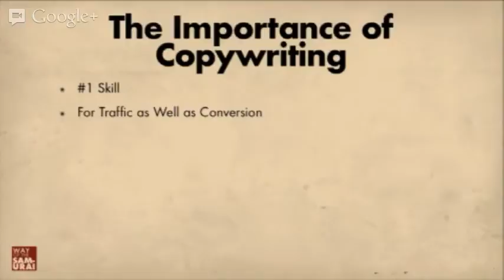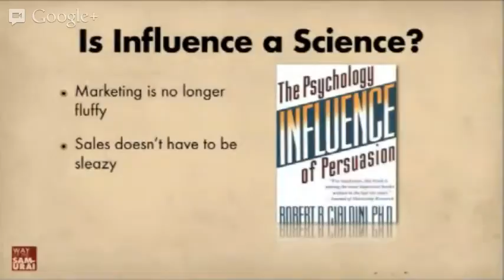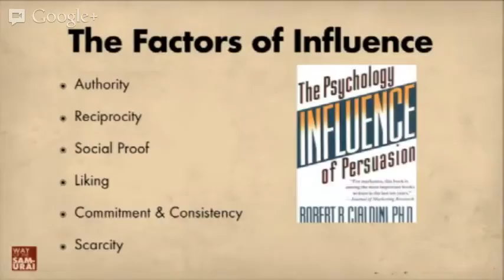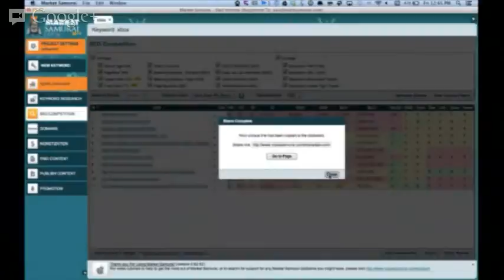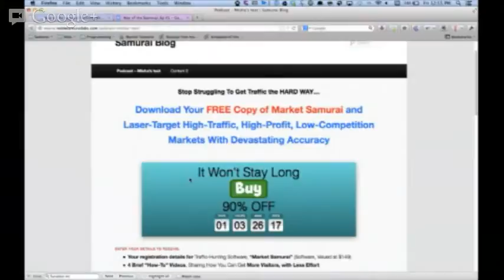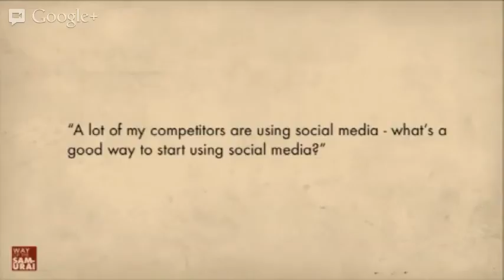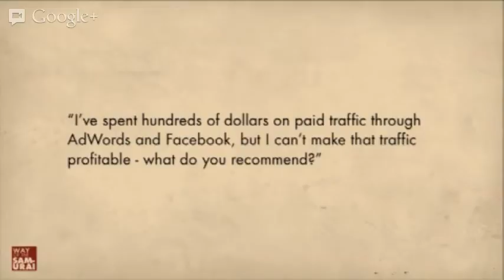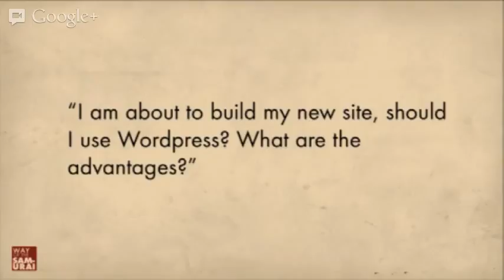Way of the Samurai Podcast ep 1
This is the premiere episode of Noble Samurai's live podcast - the Way of the Samurai!